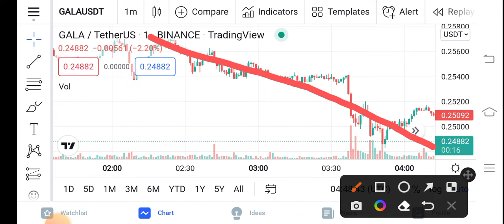GALA Holders two Mistake || GALA Price Prediction Updates! GALA Today Update